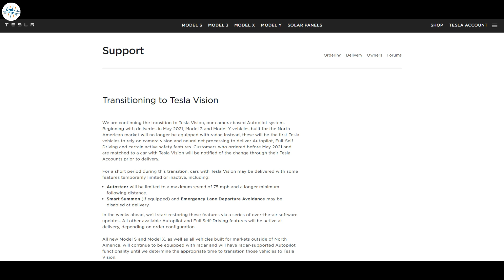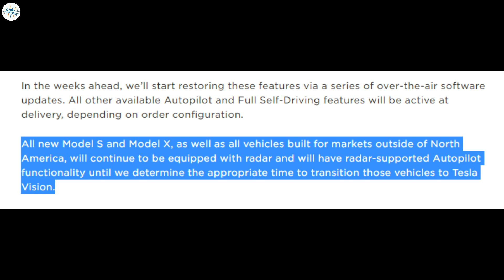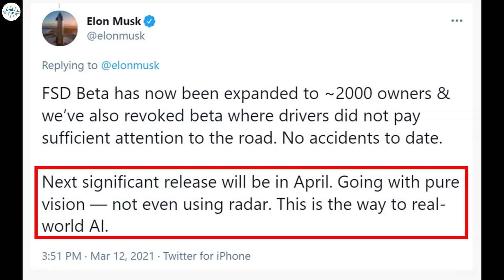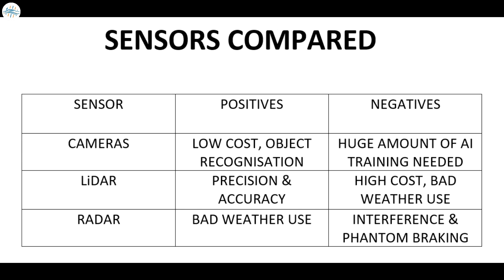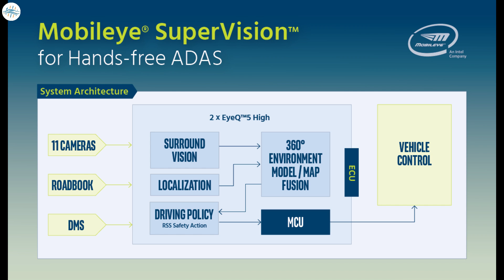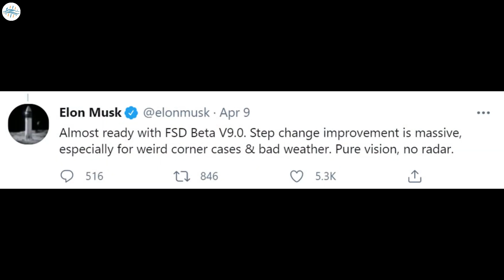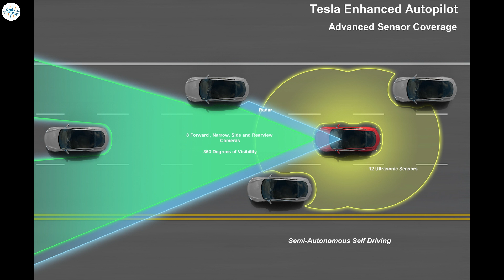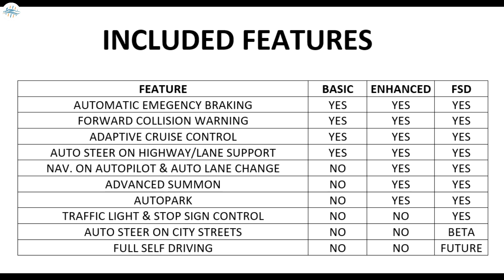Tesla Makes HUGE CHANGES to Autopilot & Full Self-Driving!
If you’re paying any attention at all to the the world of Tesla or the ongoing quest for self-driving cars (not something I’m recommending for healthy, well-adjusted people, necessarily) you’ve probably been hearing a lot about something called Tesla Vision, which is not Tesla’s new Netflix competitor that deepfakes Elon Musk into every movie, but is rather Tesla’s new camera-only-based semi-automated system. Or, to maybe put it more bluntly, it’s a fancy name Tesla gave to the deletion of radar units in their top-selling cars.

Here’s how Tesla describes the new system themselves:

We are continuing the transition to Tesla Vision, our camera-based Autopilot system. Beginning with deliveries in May 2021, Model 3 and Model Y vehicles built for the North American market will no longer be equipped with radar. Instead, these will be the first Tesla vehicles to rely on camera vision and neural net processing to deliver Autopilot, Full-Self Driving and certain active safety features. Customers who ordered before May 2021 and are matched to a car with Tesla Vision will be notified of the change through their Tesla Accounts prior to delivery.

Check Out the video for a detailed guide on the latest FSD Changes.